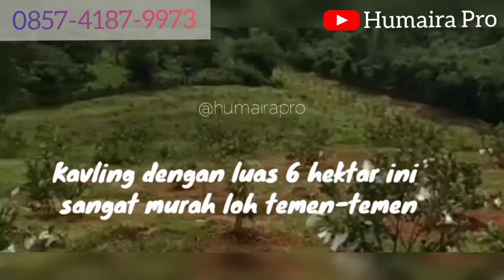🔴 INVESTASI KAVLING MURAH PURWAKARTA LEGALITAS AMAN CUMA 70JUTAAN | 0857-4187-9973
Kavling Buah Taman Tahfidz Firdaus. Kavling pertama dan satu-satunya di Indonesia. Yang menawarkan konsep agrowisata dengan petik buah sendiri. Kavling buah Taman Tahfid Firdaus banyak diminati. Lokasinya sangat strategis. Berada di Pinggir jalan. Mudah dijangkau. Masuk wilayah Purwakarta. Kavling Taman Tahfidz firdaus cocok buat Anda yang mau investasi yang menguntungkan. Dengan investasi cuma 70juta saja udah dapat kavling buah seluas 100m2. Bonusnya 2 pohon durian dan 7 pohon jambu kristal. jadi total bonus ada 9 pohon ya. Konsumen makin dimanjakan di Kavling buah Taman Tahfidz Firdaus ini. Fasilitas Pengairan yang cukup, perawatan tanaman free selama setahun oleh tenaga ahli. Bekerjasama dengan IPB Bogor dalam pengelolaan perkebunan. Jadi tanaman sebagai bonus udah ditanam semua ya ketika konsumen membeli kavling buah Taman Tahfidz Firdaus ini. Konsumen sudah akan mendapat bagi hasil di tahun pertama. Yuk booking cuma 2 juta saja. Kavling Buah Taman Tahfidz Firdaus Purwakarta legalitas aman. Luas total 4,9 hektar. Nantinya juga akan dibangun pesantren tahfidz ya. Jadi investasi di dunia, menguntungkan di akherat juga. Amankan sekarang. Datang, Survey dan Buktikan. Pilih kavlingnya, tunggu panen raya nya, nikmati hasilnya. Hubungi 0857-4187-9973